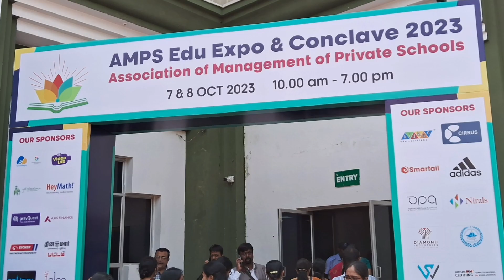Association of Management of Private Schools (AMPS) Hosts Conclave at Chennai Trade Centre